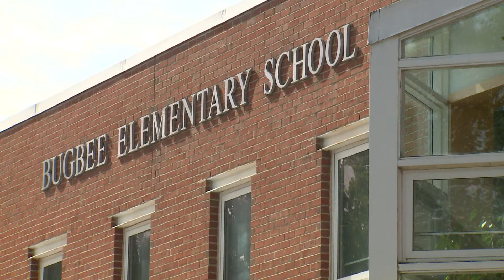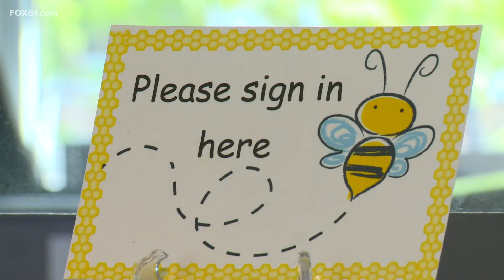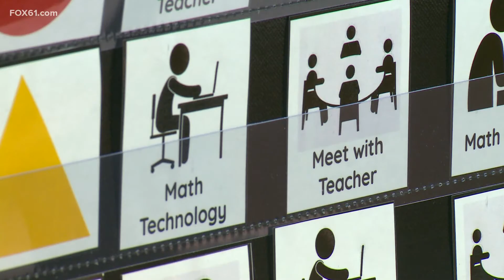West Hartford elementary school principal describes changes made as pandemic continues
Students are entering a second year of school during the pandemic, and things will look a little different than last year in West Hartford.